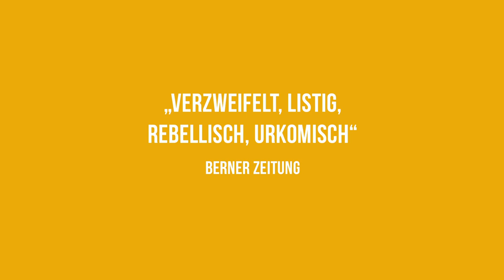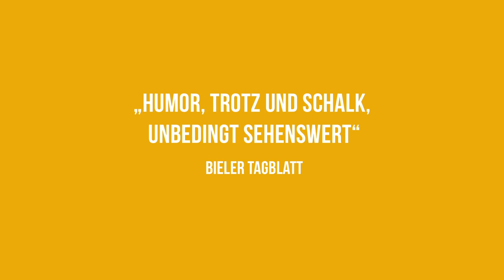«Von heute auf morgen» von Frank Matter - Trailer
«Ein grandioses Porträt, ungemein präzis, unspektakulär echt und voller Humor.»
Alfred Schlienger, ProgrammZeitung, Basel

«Verzweifelt. Listig. Rebellisch. Urkomisch. Regisseur Frank Matter lotet in «Von heute auf morgen» die ganze Gefühlspalette aus.»
Hans Jürg Zinsli, Berner Zeitung, Bern, und St. Galler Tagblatt, St. Gallen